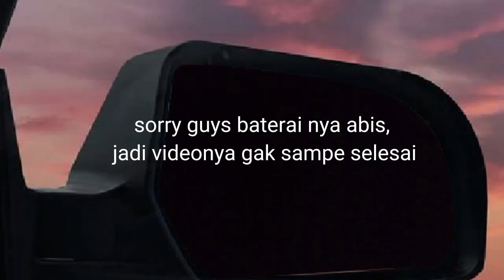KARNAVAL MOBIL HIAS DALAM RANGKA HUT RI KE 77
karnaval mobil hias dalam rangka HUT RI ke 77, lokasi menara pandang Purwokerto